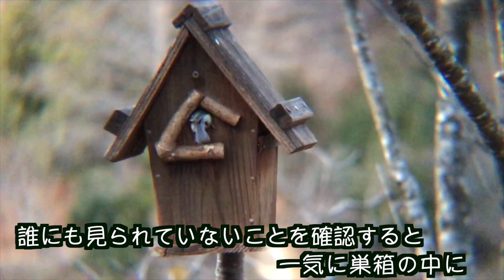庭の巣箱は誰のもの？ヤマガラ・シジュウカラ・なぜかジョウビタキまでも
餌の少ない冬場には野鳥がたくさんやって来ます。特に今年はシジュウカラが７羽ぐらいに増えて、とても賑やかです。
ヤマガラは少々押され気味！
今年の巣箱の入居者はヤマガラかシジュウカラか、その両方ダブルで入るのかハラハラドキドキで見守っていきたいと思います^^♪